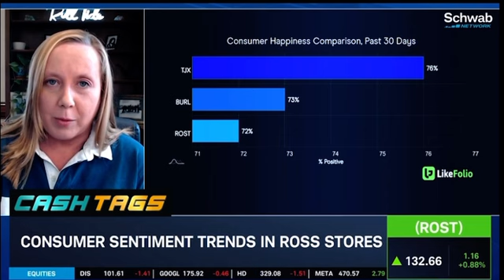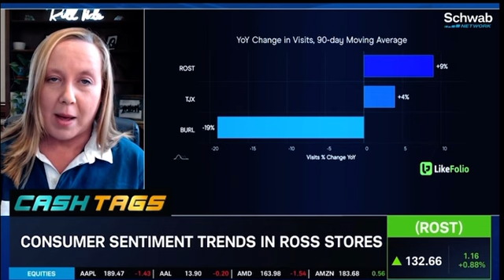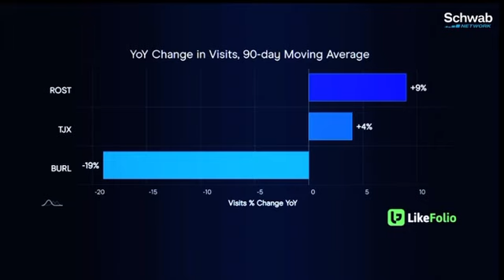Ross Stores (ROST) Ahead of Earnings